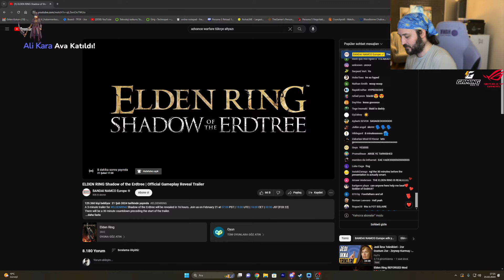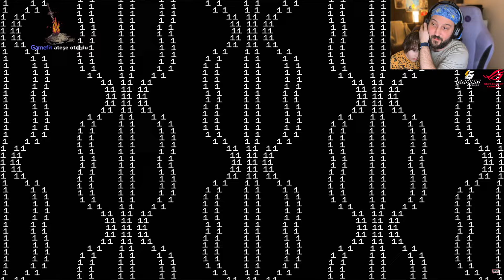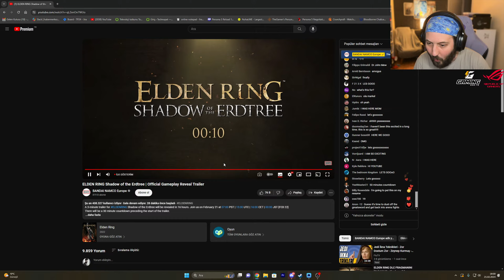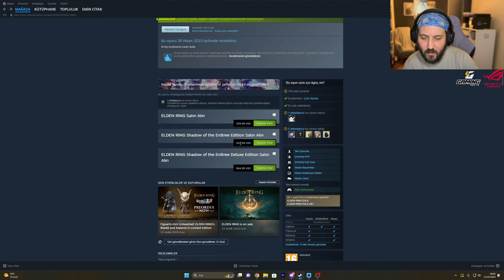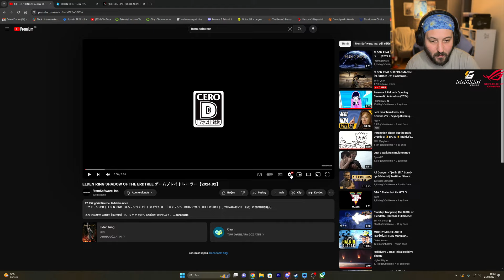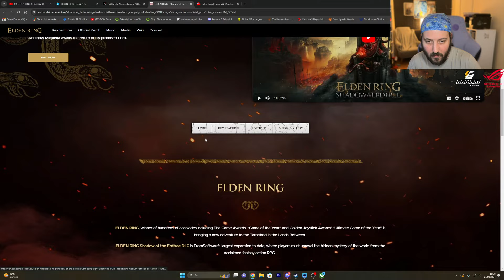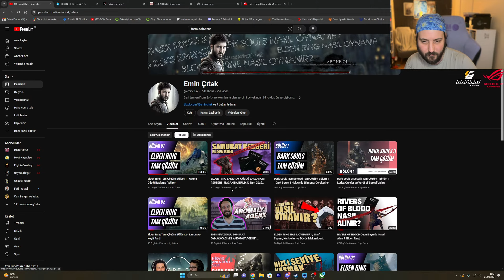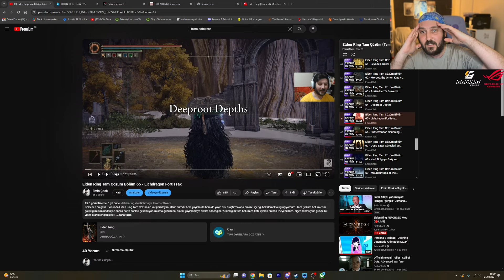ELDEN RING DLC FRAGMANINI İZLİYORUZ - 21 Haziran'da Çıkıyor!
Yayın başlangıcı: 00:00
Fragmanın başlangıcı: 43:12